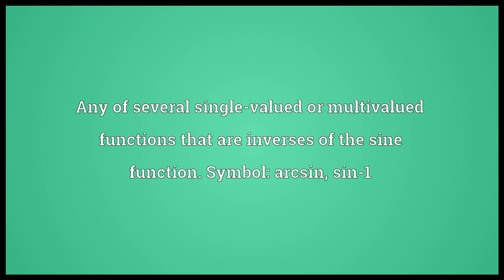Arcsine Meaning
Video shows what arcsine means. Any of several single-valued or multivalued functions that are inverses of the sine function. Symbol: arcsin, sin-1. arcsine synonyms: inverse sine.  arcsine pronunciation. How to pronounce, definition by Wiktionary dictionary. arcsine meaning. Powered by MaryTTS